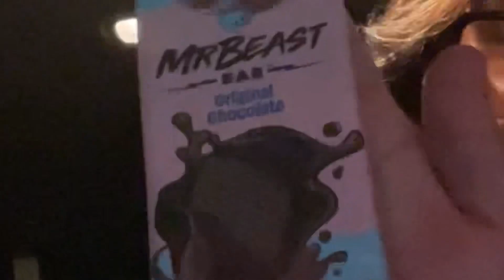beast bar tasting